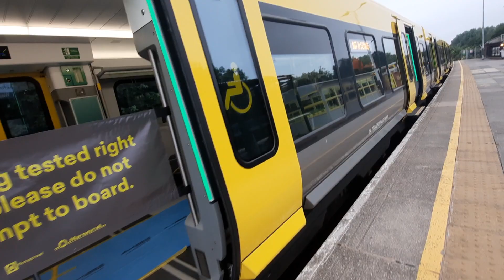777010 Arrives and Departs Seaforth And Litherland